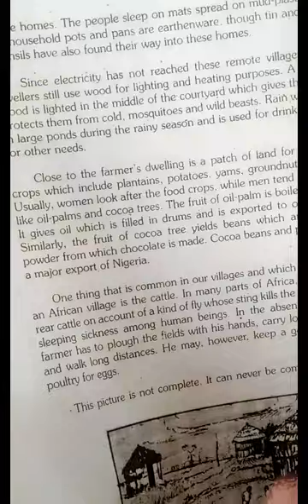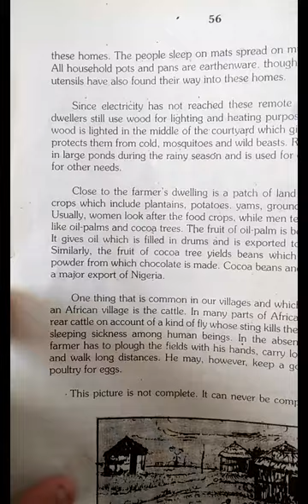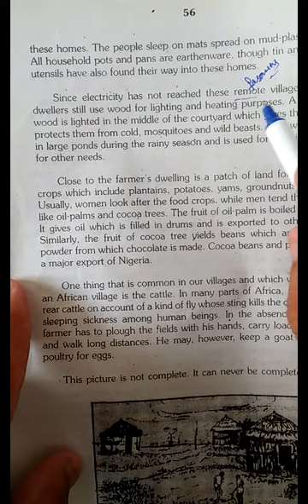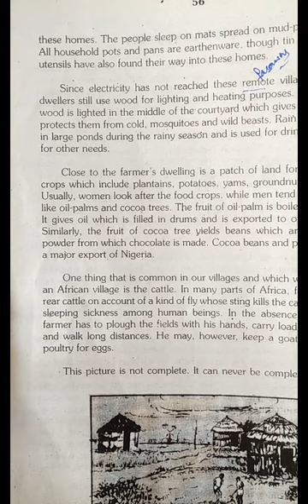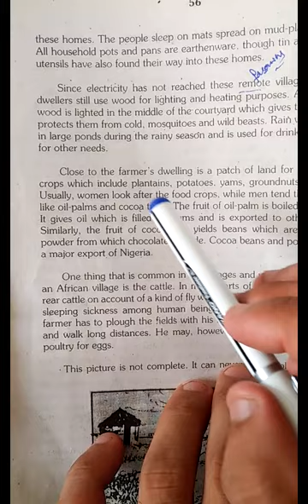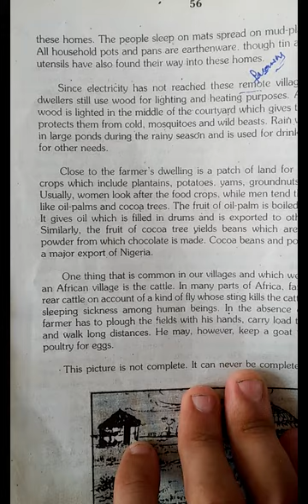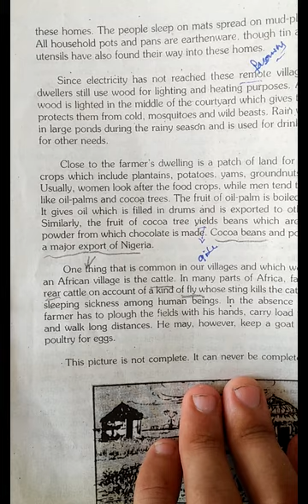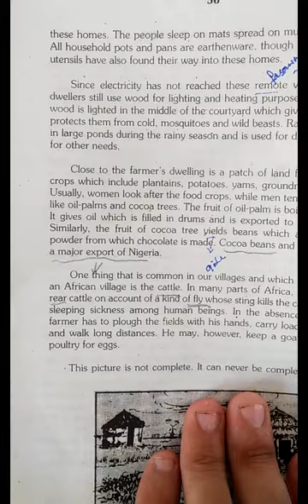Class X English Lesson 15 Lecture 19